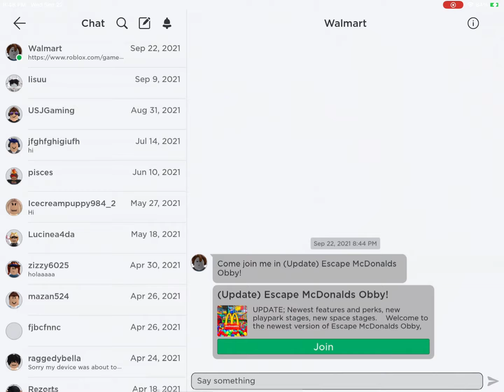Random clips from September 2021 | Brianna Love